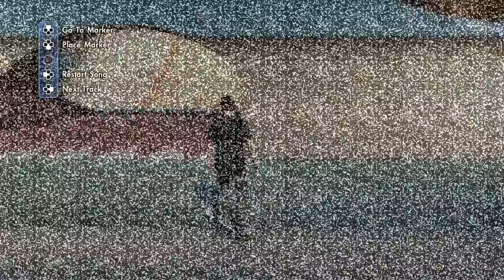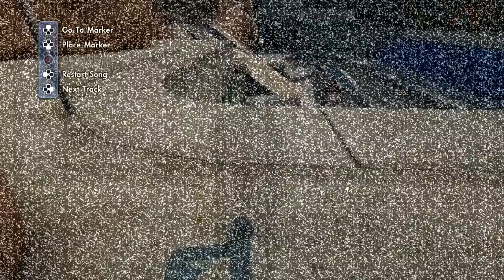Skate 3: My Leg Can Bend The Other Way [PS3 Gameplay, Commentary]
My Leg Can Bend The Other Way - Skate 3 [PS3 Gameplay]

theasianguygamershow
liltwistedone